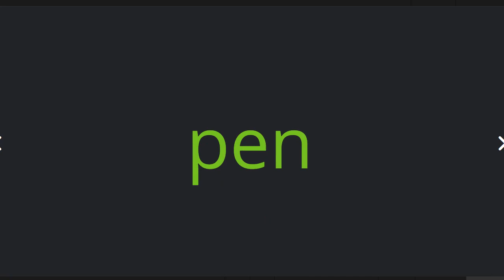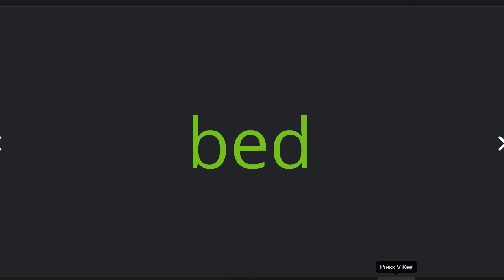김지완 2022 08 22 파닉스 말하기 쓰기 성취도 90